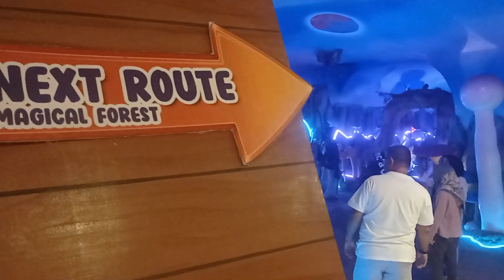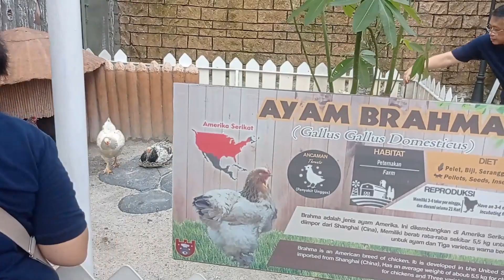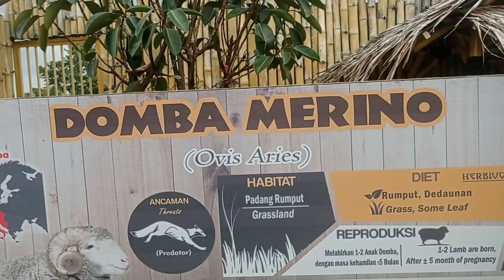NICOLES RIVER PARK PUNCAK BOGOR | WISATA TERBARU DI PUNCAK DENGAN RAGAM WAHANA PERMAINAN KELUARGA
Nicoles River Park Puncak merupakan salah satu wisata terbaru di puncak. Kami datang ke objek wisata di puncak ini pada Maret 2023.

Azga sudah berusia dua tahun ketika ke Nicoles River Park Puncak ini. Di tempat ini, banyak sekali ragam spot foto yang disajikan.

Di video Nicoles River Park Puncak ini, kami tak bisa menyajikan ragam foto yang berhasil kami abadikan. Namun, kami tetap berupaya untuk mengabadikan momen khususnya untuk Azga di masa depan.

Saran dari kami, jangan pergi ke Nicoles River Park Puncak ketika hujan. Meski ada fasilitas indoor, namun akan kurang maksimal ketika hendak menikmati suasana di luar ruangan.

Demikian persembahan kami tentang Nicoles River Park Puncak ini. Terimakasih dan salam.